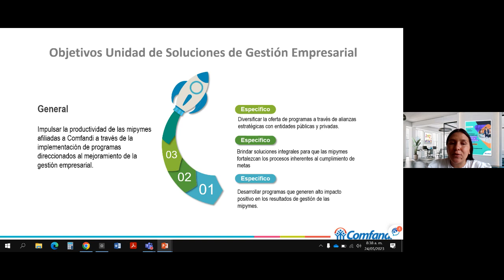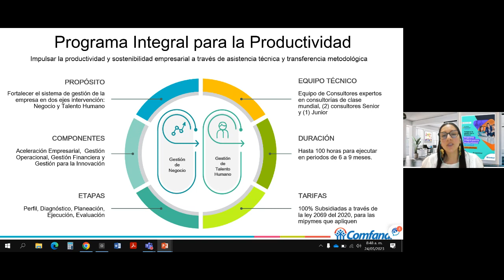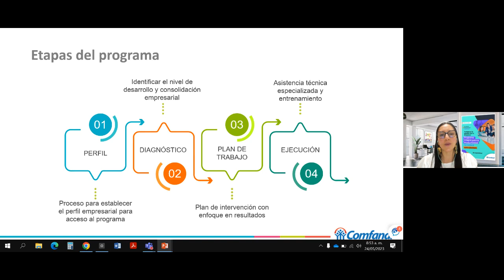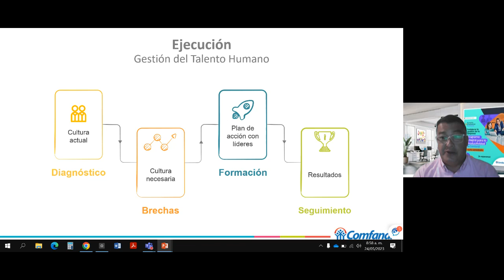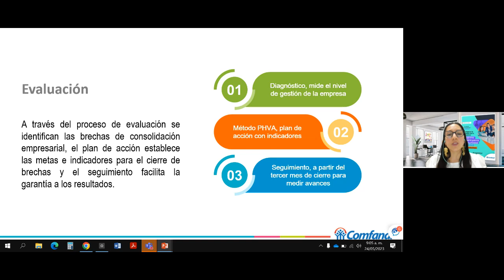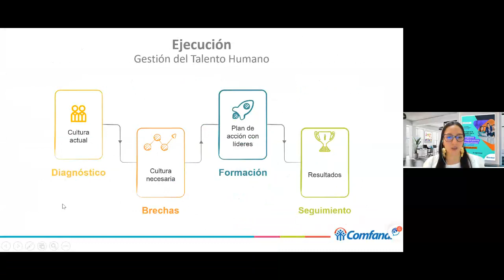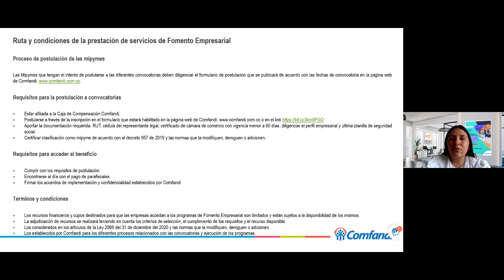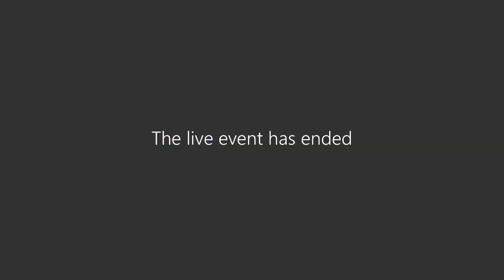Maximiza la Productividad de tu Empresa, con consultoría 100% Subsidiada de talla internacional.